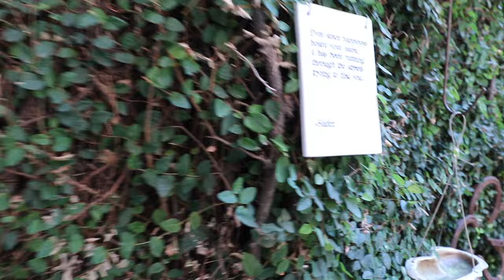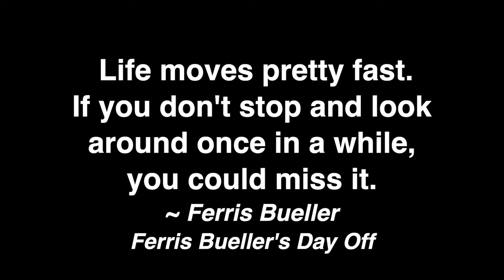A Day Trip to Ojai, CA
A Day Trip to Ojai, CA  II Travel Guide
Ojai, CA, is a great getaway. And for my friends In Los Angeles, it is a wonderful day trip destination.

Hiking trails in Ojai:
 - Rose Valley Falls (easy)
 - Valley View Preserve (Shelf Rd. Trailhead): Shelf Road at N. Signal St. or Shelf Road at Gridley Rd.
- Meditation Mount (best for sunsets, but temporary closed due to COVID-19)